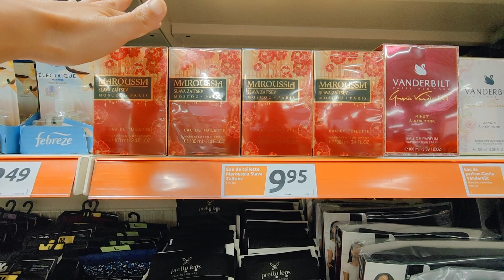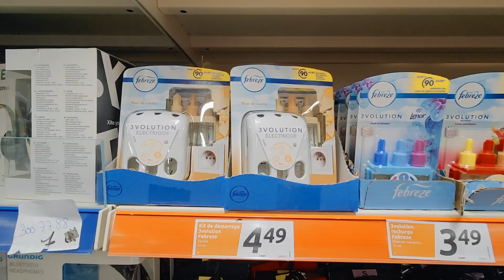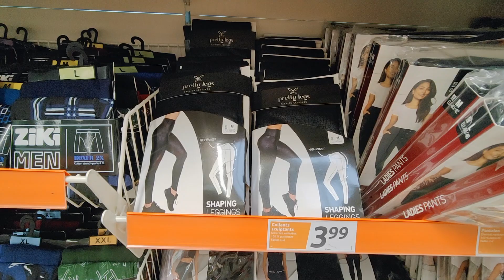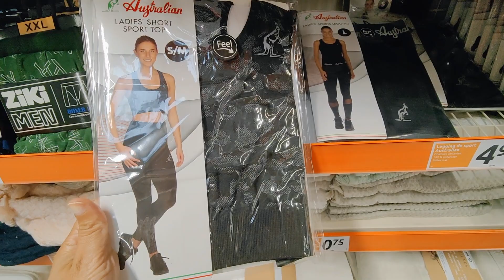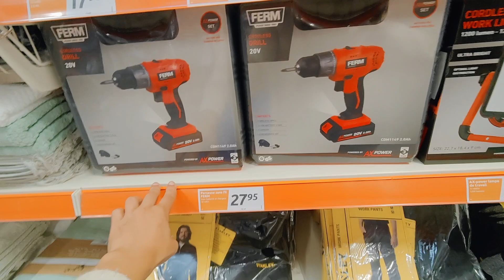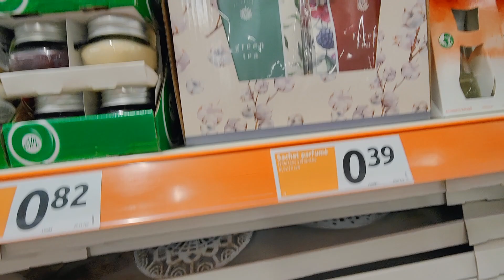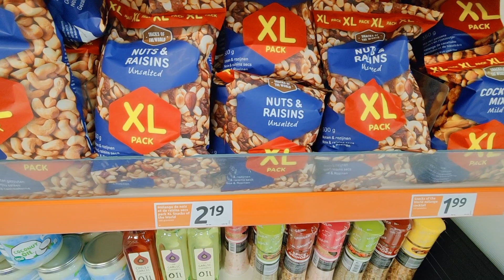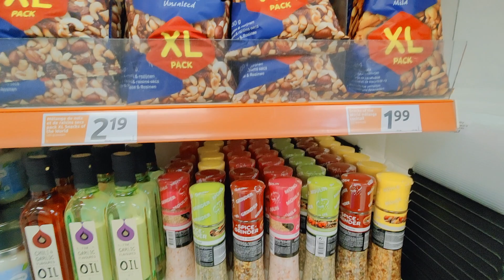ACTION PROMOTIONS 15 SEPTEMBRE 2021